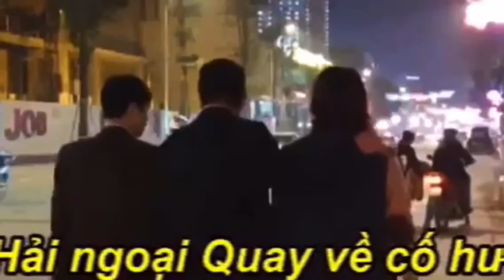901. 4/5: Cơm địa phương Dominican Republic có gì đặc sắc không?